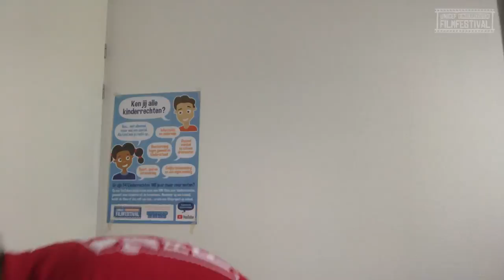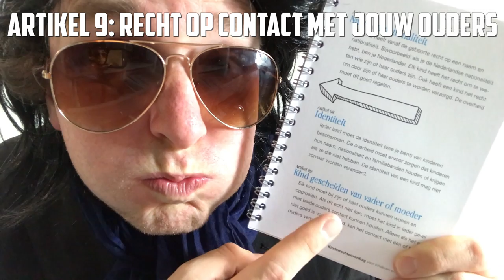Filmcoach Freek - #15 - UNICEF Kinderrechten Filmfestival